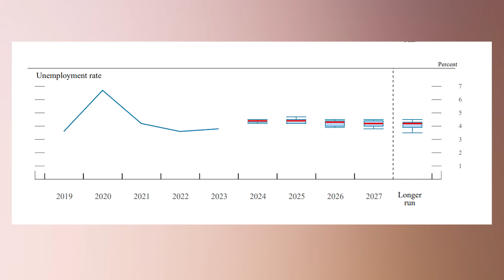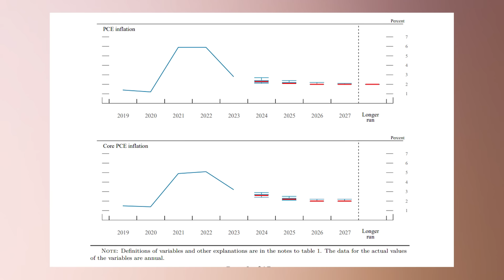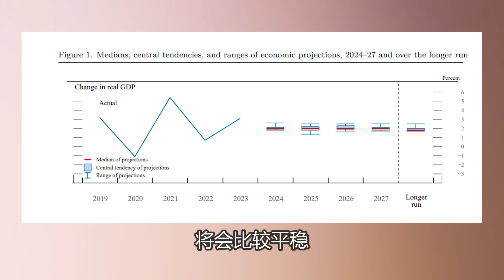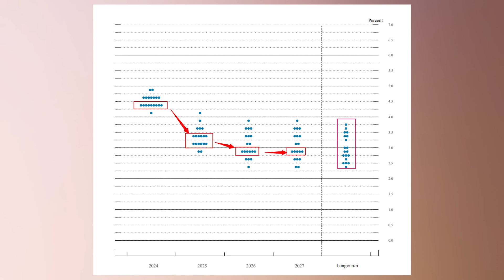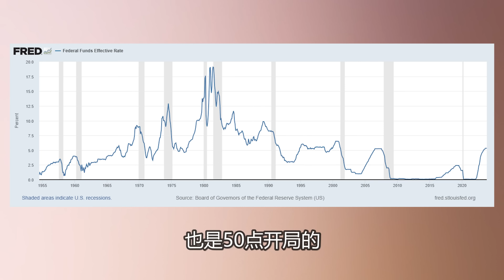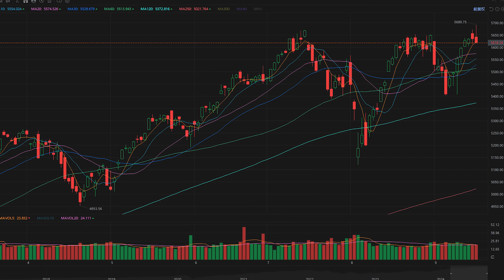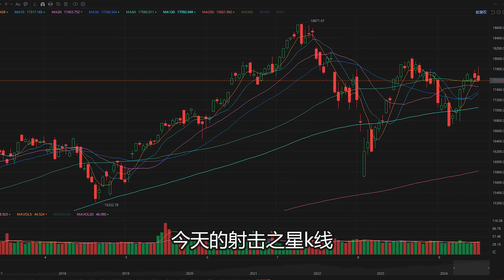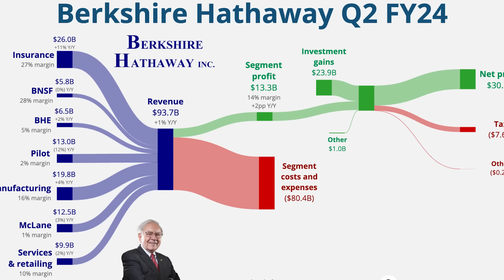美股：上次和上上次降息50点之后，发生了悲惨的事。【2024-09-18】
【老虎证券】-- 纳斯达克上市公司（NASDAQ:TIGR)
TradeUP-- 老虎证券旗下独立投资平台, 美国持牌券商
美股投资网粉丝额外奖励：首次入金7天内累计入金USD$1,000，送1股价值20美元Sweetgreen股票